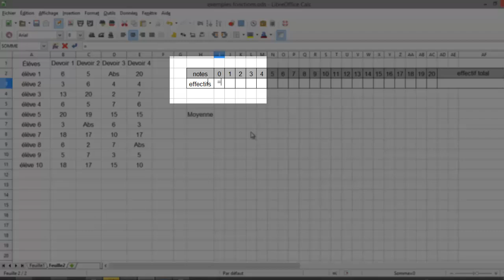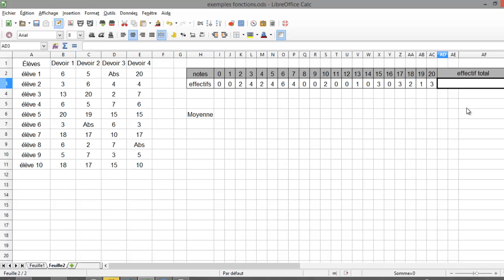Tableur : utiliser la fonction NB.SI pour construire un tableau d'effectifs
Comment construire en statistiques un tableau d'effectfs en utilisant la fonction NB.SI
Cette formule permet de calculer  le nombre d'apparitions d'une valeur ou d'un mot dans une plage de données
La majorité des actions sont identiques ou très proches avec excel.